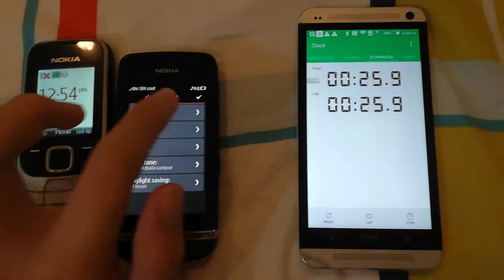Boot Race Episode 1: Nokia 2330 classic VS Nokia Asha 311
Is Nokia 2330 classic or Nokia Asha 311 faster? Watch this video to find out!
UPDATE 05/05/2020: I made a mistake that some old videos that contains my oldest Nokia phone is actually a Nokia 2330 classic, not Nokia 3310. Plus, I said it actually is 2330 classic, not 2650 classic.